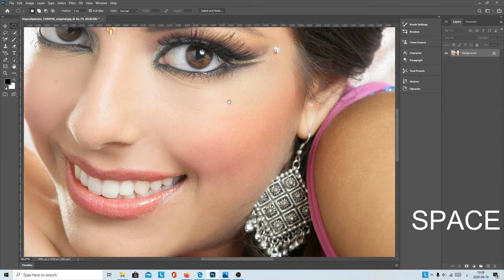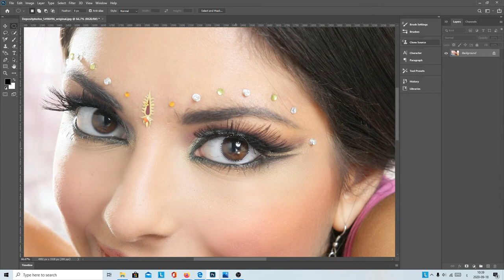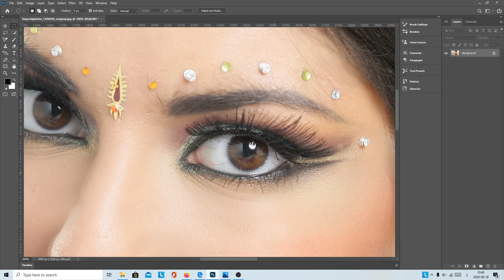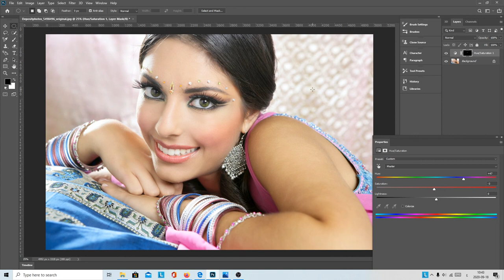سر الجمال: كيفية تغيير لون العين في الفوتوشوب بطريقة احترافية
هل ترغب في إضافة لمسة من السحر والجمال إلى صورك؟ في هذا الفيديو التعليمي، سنكشف لك سر كيفية تغيير لون العين في الفوتوشوب بطريقة احترافية وواقعية. سنستعرض خطوات مفصلة وسهلة لتعديل لون العين بدقة، مما يتيح لك تحسين مظهر الصور وجعل العيون تبرز بشكل رائع. سنشرح كيفية استخدام أدوات التحديد والتلوين في الفوتوشوب للتحكم في الألوان وتحقيق النتائج المذهلة التي تتناسب مع ذوقك ورؤيتك الفنية. انضم إلينا لتكتشف كيف يمكنك تحويل صورك العادية إلى أعمال فنية استثنائية مع تغيير لون العين في الفوتوشوب.